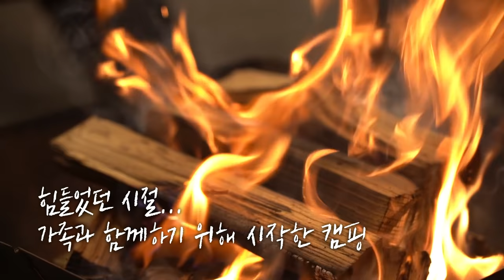[힐링캠핑] ‘따로 또 같이’ 부부 캠핑러의 힐링캠핑. 부부가 함께하는 따뜻한 겨울 캠핑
‘따로 또 같이’  부부 캠핑러의 힐링캠핑. 부부가 함께하는 따뜻한 겨울 캠핑
"Separately and Together" couple campers' healing camp. Warm winter camping with couples.

14년째 차박을 즐기는 프로 캠퍼 부부인 이봉섭, 이은주 씨
이번에는 차박이 아닌 캠핑카 캠핑장을 선택했다
부산 기장에서 느낄 수 있는 특별한 캠핑의 즐거움

Lee Eun-Joo and Lee Bong-Seop having been car camping for 14 years as a veteran camper couple.
This time they chose to stay in a caravan rather than car camping.
Special joys of camping can be felt in Gijang-gun, Busan, Korea.
Let’s see them now.